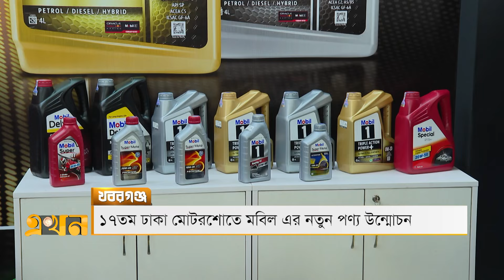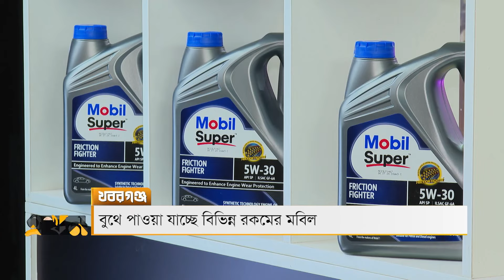খবরগঞ্জ | ২৩ মে ২০২৪ | Khoborganj | Ekhon TV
Our Office Address:
EKHON TV
City Park Lane
19, Hatkhola Road, Wari
Dhaka-1203
Bangladesh